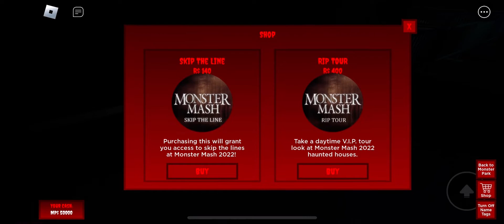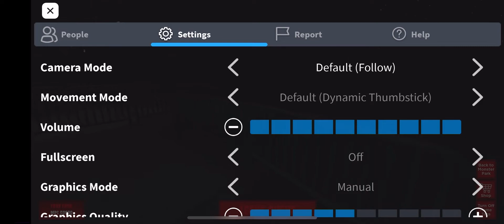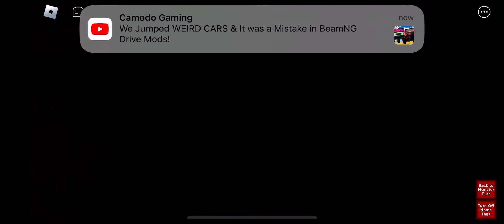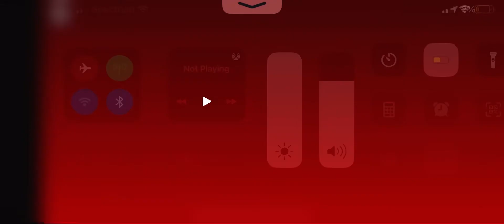Puppet Theater At Monster Park Monster Mash